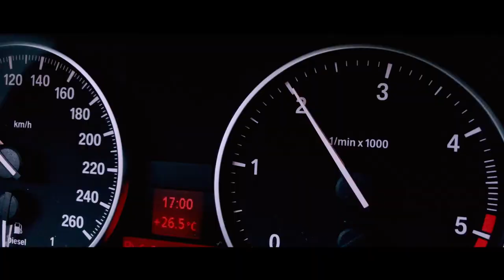BMW 320d // Promo 2021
Bts camera: Filip Dudic